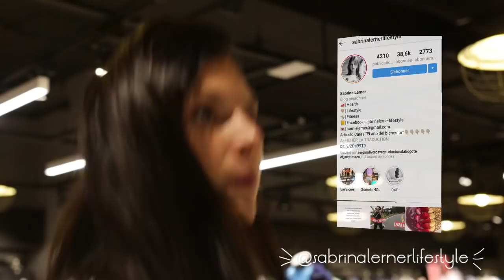Confesiones de Estilo con Sabrina Lerner - Fontanar Centro Comercial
¿Será que Erika logra cumplir el nuevo reto de Confesiones de Estilo? 🤔 Préstale atención al nuevo capítulo que tenemos ParaTi, especialmente si eres amante del deporte💪 ¡Te va a encantar!